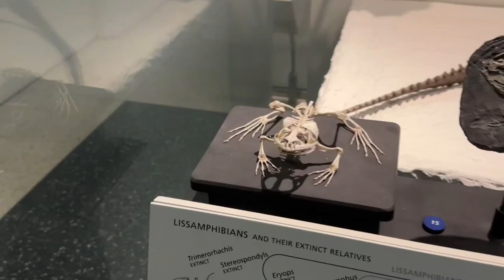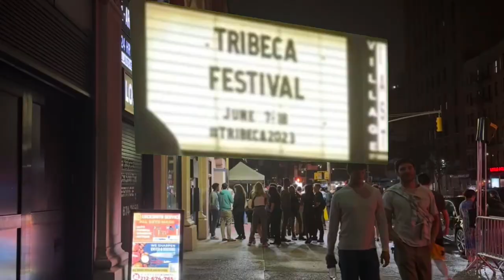Tribeca Film Festival 2023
The Tribeca Film Festival was outstanding!
I saw the premiere of Stan Lee directed by David Gelb, Elemental directed by Peter Sohn, and The Space Race directed by Lisa Cortés and Diego Hurtado de Mendoza.

Song: New York City by Current Joys